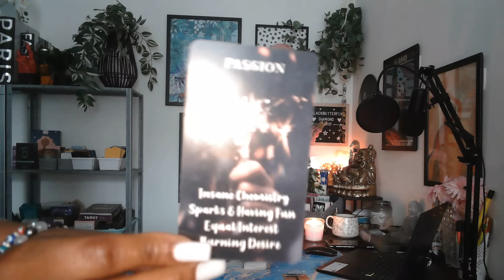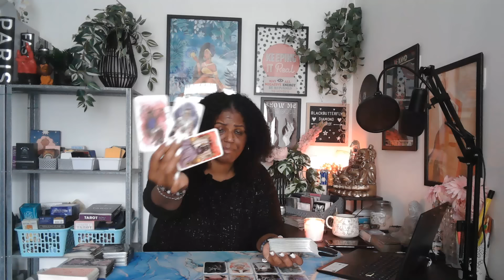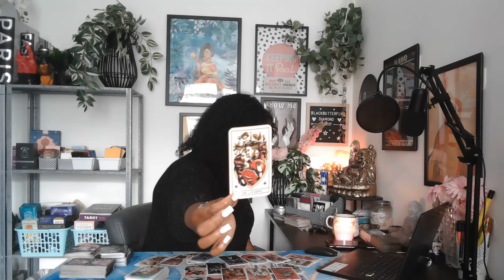Libra ♎️ They didn't see this coming.... you have so much GOOD STUFF COMING IN!!! make a wish!🎂🌠🔮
Hey guys!